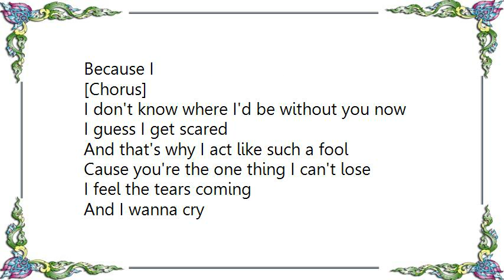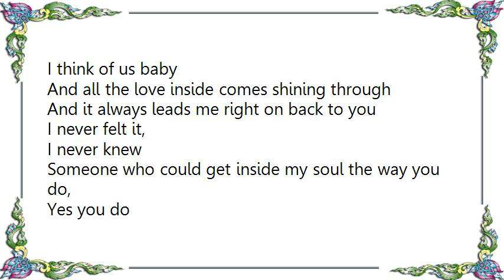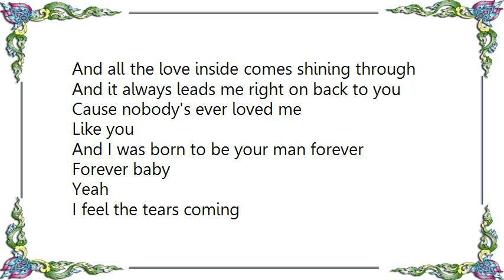Keith Urban - Right on Back to You Lyrics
[Lyrics Keith Urban - Right on Back to You]
The rains coming down hard tonight,
Pull the car over
Now I'm sittin' alone on the roadside
I tilt the mirror down and say to me,
Why you always think the answers gotta be,
To just leave
I'm making the same mistake
I'm hoping its not too late
Because I

[Chorus]
I don't know where I'd be without you now
I guess I get scared
And that's why I act like such a fool
Cause you're the one thing I can't lose
I feel the tears coming
And I wanna cry
I think of us baby
And all the love inside comes shining through
And it always leads me right on back to you

I never felt it,
Someone who could get inside my soul the way you do,

Yeah you got me in the palm of your hand
Its beautiful and terrifying,
Can't you see
For someone like me
But instead of running in,
I know
Its when I should hold you closer
Because I

[Chorus]

I guess I get scared and that's why I (lie?)
Such a fool

Cause nobody's ever loved me
And I was born to be your man forever

Forever baby
Yeah
I turn the car around
And put it in drive
And I know what to do
Gonna come on back,
Come on back to you
Yeah

Oh, oh baby
Cause I can't live without you,
I cant breathe without you
Yeah
And I'm nothin', I'm nothin'
Without you
Yeah
I was a fool, I was a fool baby